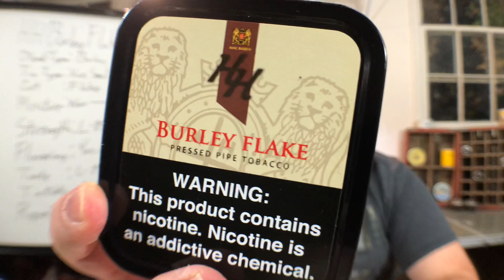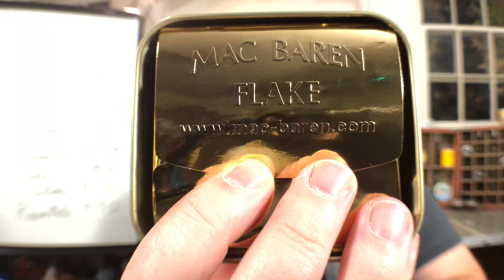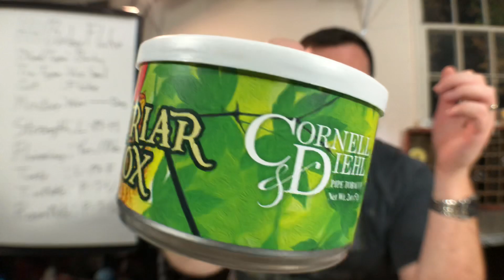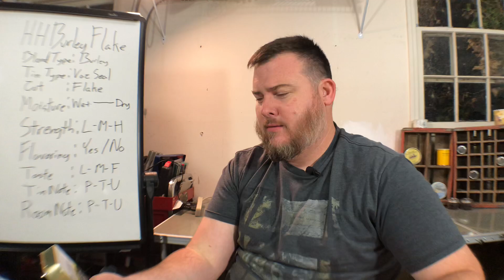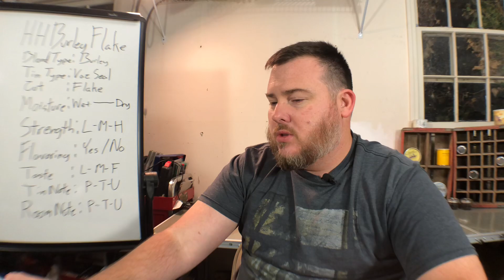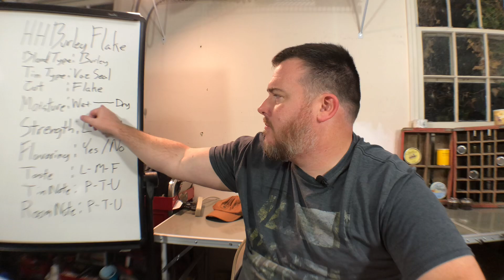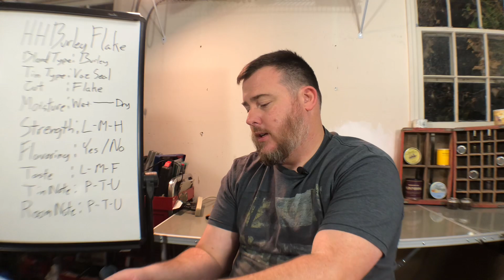HH: Burley Flake Review